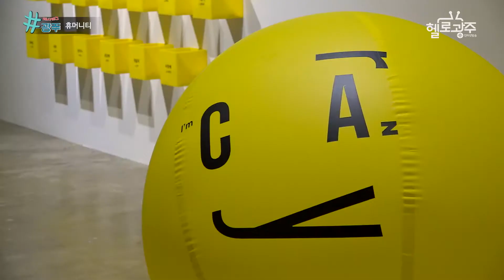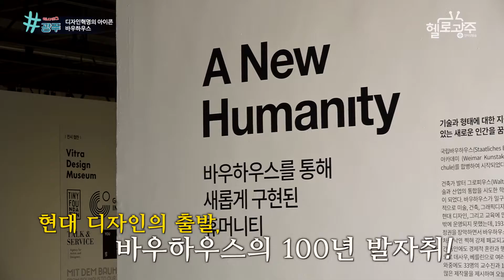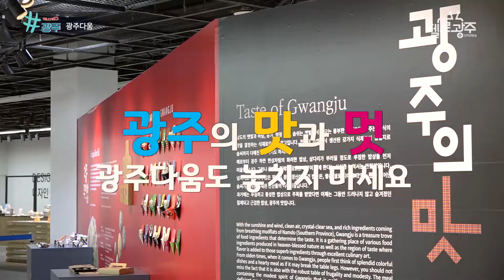해시태그 광주 7회 광주디자인비엔날레